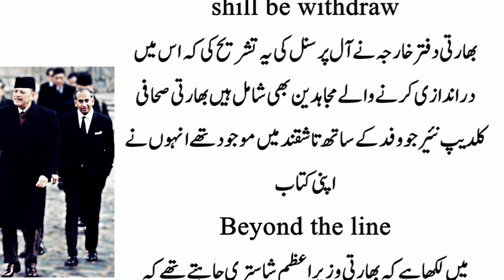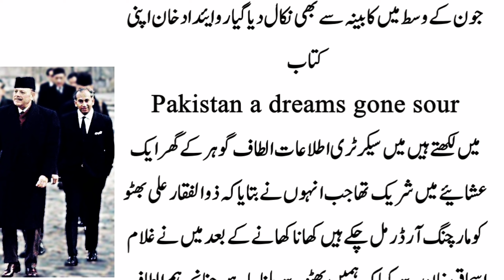Why did General Ayub Khan insult Zulfiqar Ali Bhutto? I Mr Facts